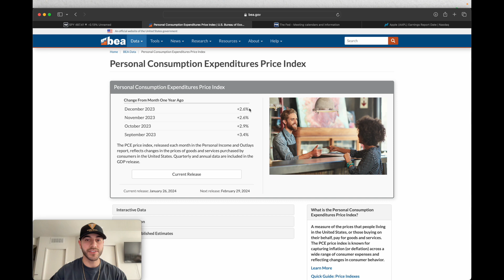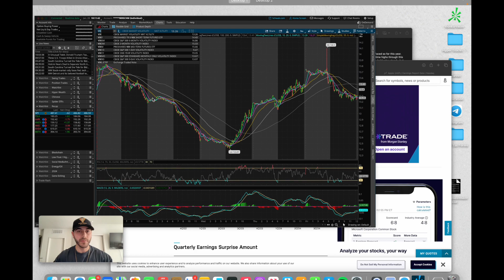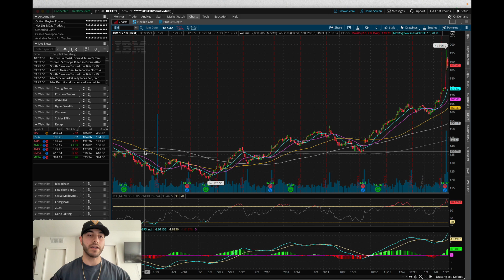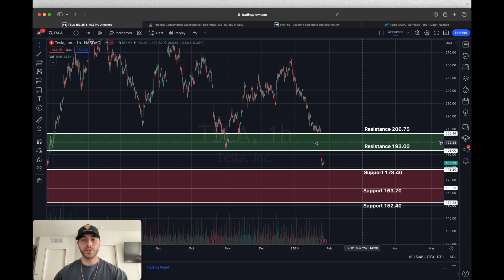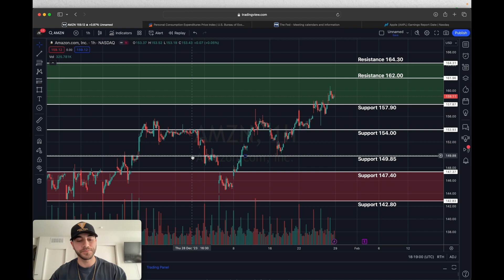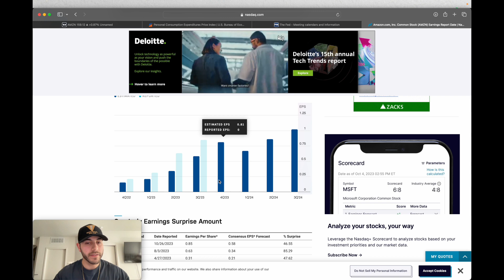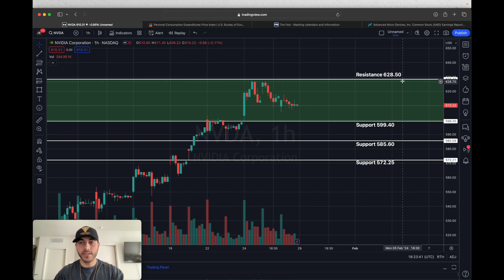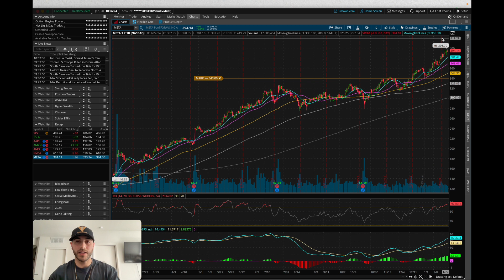Stock Market this Week. SPY Technical Analysis. Apple Tesla Amazon Nvidia AMD Meta Levels & Options.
Technical analysis:

The volatility index (VIX) climbed higher near the end of last week and ahead of the weekend as uncertainty coming into this week grew. Based on charts alone, many stocks are still trading in a bullish territory, but we’ll likely see lots of back and forth movement this week. SPY specifically is considered in strong bullish territory as long as it holds the 482.80 level and 489.12 is the resistance to focus on for breakout into all time highs again.